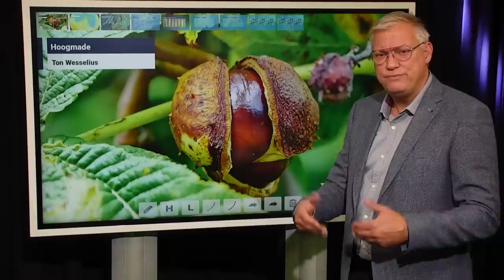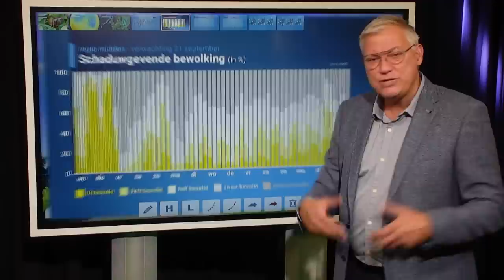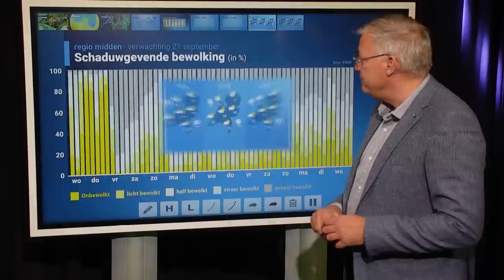10-daagse: volgende week opnieuw onstuimig? 🌧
Na een week met veel buien en lagere temperaturen is het de komende dagen rustig najaarsweer. Blijft dat ook zo in de dagen daarna? Raymond Klaassen vertelt je er meer over in de nieuwste 10-daagse verwachting!